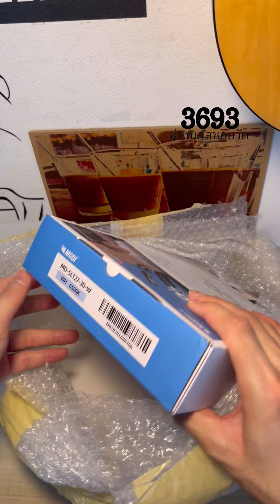MODI โคมไฟถนนโซล่าเซลล์ 30W50W80W120W240W แสงขาว/เหลือง daylight สว่างค้าง โคมไฟพลังงานแสงอาทิตย์